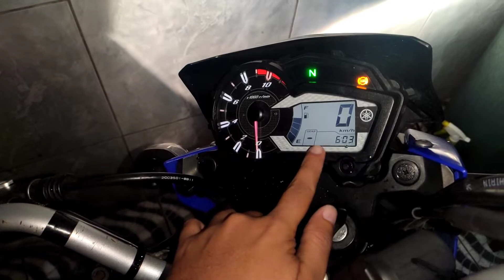Sonda lambda com defeito? O que fazer pra resolver o problema motor Yamaha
Aproveitem, fiquem a vontade pra curtir, comentar e se inscrever
Tem dúvidas? Tá esperando o que pra perguntar? Sinta-se em casa, melhor dizendo, viajando por aí :)
Espero que gostem! Até o próximo passeio, Fui!

Moto: Yamaha Crosser Z 2019
Carro: Volkswagen Polo MSI 2020
Câmera: Gopro Hero 3
Câmera 2: Moto X4
Câmera 3: Galaxy A11